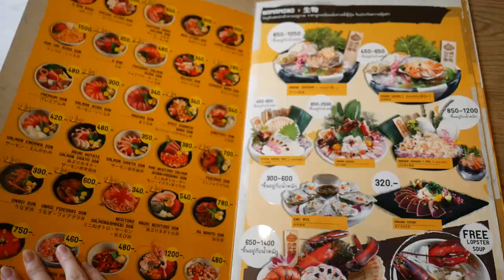ร้าน ซาชิมิ ซูชิ สดมาก มาแบบชุดใหญ่อลังการของมิกิ ที่ Kabocha Sushi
🍣 ซาชิมิ ซูชิ ที่สดมากกกก อร่อยด้วย จัดจานมาแบบปังปุริเย่สุด ๆ
เพราะว่าวันนี้มิกิจะพาไปกินเมนูอลังการ แบบจัดชุดใหญ่มาก ๆ
ที่ร้าน Kabochasushi ค่ะ ( สาขาโฮมโปร จรัญ 18 นะ )
ปกติมิกิจะไปสาขา The Street นะ ร้านนี้เมนูอาหารญีปุ่นมีให้เลือกเยอะมาก โดยเฉพาะพวกปลาดิบ เรื่องความสด อร่อยนี่คือยกให้เขาเลยล่ะ
เพิ่งจะลองสั่งแบบ Set ใหญ่มา ตอนที่มาเสิร์ฟคือตกใจว่าส่งผิดโต๊ธหรือเปล่า
เพราะว่าในรูปจานนิดเดียวเอง
✨ เมนูที่สั่งมาวันนี้นะคะ ✨
⭐ Sashimi Set A ราคา 1,200 บาท ( การจัดจานแตกต่างกันไปแล้วแต่เชฟนะคะ )
จะมี หัวกุ้งหวานทอด, กุ้งหวาน, Chu-Toro, Hamachi, Suzuki, Akami, หมึกสด, หอยเชลล์, Engawa, Salmon
⭐ Super Salmon Sashimi ราคา 420 บาท
มี Salmon, Toro, Salmon, Aburi, Salmon, Ikura
⭐ Hon -Maguro Sushi Set ราคา 490 บาท
Akami, Chutoro, Otoro
ซูชิแซลมอน แบบที่มีท็อปปิ้งอยู่ด้านบน
⭐ Aburi Salmon Wagyu Sushi ราคา 113 บาท
⭐ Salmon Foiegras Sushi ราคา 70 บาท
⭐ Aburi salmon Mentai Sushi ราคา 72 บาท
⭐ Aburi Salmon Engawa Sushi ราคา 105 บาท
⭐ ครีบแซลมอนย่าง เป็นจานพิเศษจากเชฟ ( สำหรับสมาชิก VIP )
การบริการนี่ถือว่าเป็นร้านที่พนักงานน่ารักนะคะ
ราคา ถ้าเทียบกับ รสชาติ ความสด สะอาด การแต่งจาน ถือว่าราคาดีเลยนะ
ถ้าใครชอบอาหารญี่ปุ่นอร่อย ๆ จัดจานอลังการ ก็ลองไปที่นี่นะคะ มีหลายสาขาด้วยน๊า

แล้วเจอกันใหม่ครั้งหน้าค่ะ